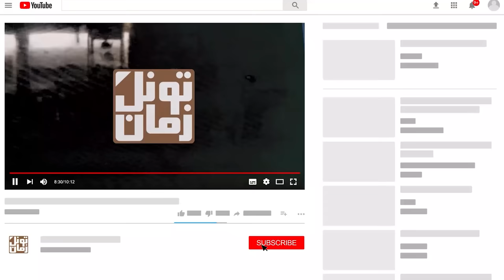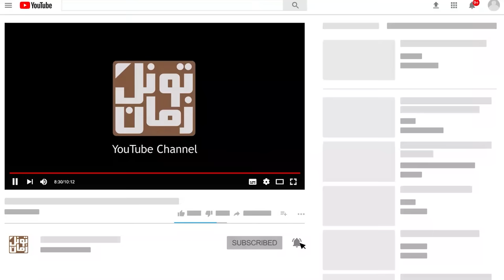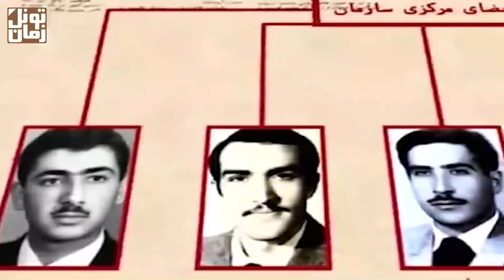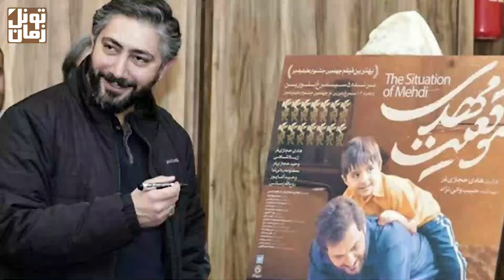سرنوشت علی باکری ؛ عضو مرموز و مجاهد خانواده باکری چه شد ؟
* تاریخ تولد علی باکری در ویدئو به اشتباه خوانش ۱۳۳۲ بیان شده که تاریخ صحیح ۱۳۲۲ می باشد *
به احتمال زیاد مهدی باکری رو می‎شناسید، یکی از فرمانده‎ان سپاه پاسداران که در جنگ ایران و عراق کشته شد. اما شاید ندونید که او برادر بزرگ‎تری داشته به اسم علی باکری که قبل انقلاب 57، به عضویت سازمان مجاهدین خلق ایران دراومد و در زندان پهلوی هم محکوم به اعـد.ام شد...
سپاس فراوان
تونل زمان